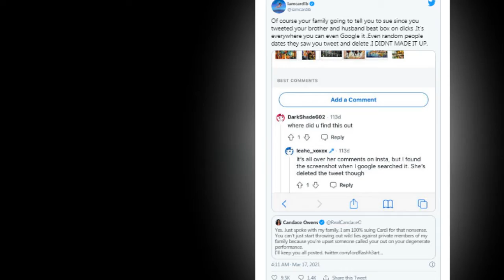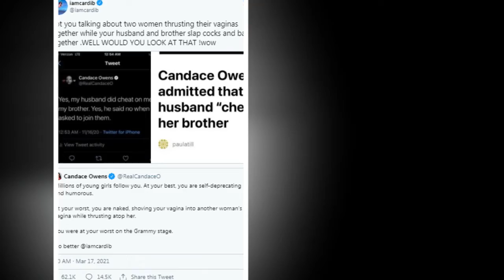Cardi B Hits Back After Candace Owens Threatens To Sue Her Over WAP Tweets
Cardi B has hit back at Candace Owens, a conservative political commentator, after she threatened to sue the rapper over her tweets.